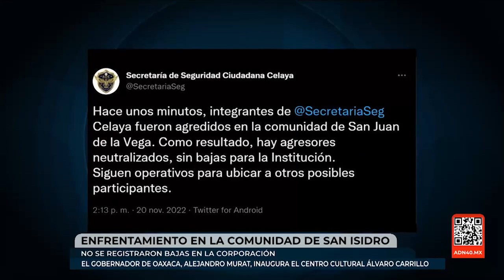Balacera en San Juan de la Vega, Celaya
Atacan la comandancia de San Juan de la Vega y se llevó a cabo una balacera, hay 8 criminales muertos y 4 detenidos.